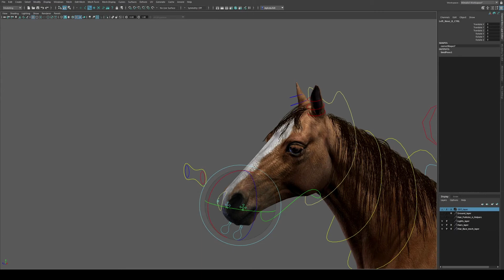Horse Rig & Animation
Quick overview of rig and animations for 3D product Horse Animated.